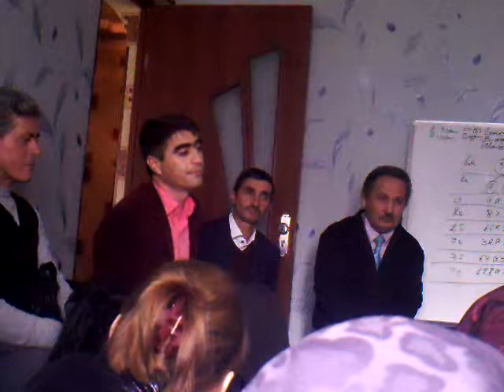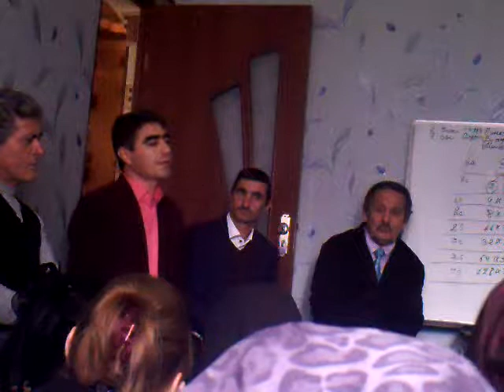Муваффакият аз дониш вобастаги дорад? точир Саид Хабиб.